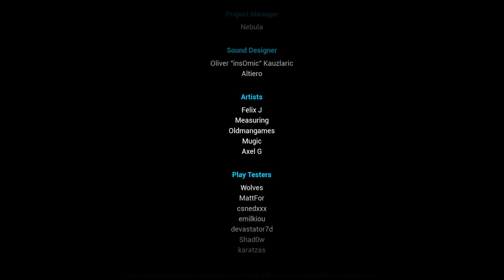We Found the END of the Backrooms? (Escape the Backrooms Multiplayer)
We Found the END of the Backrooms? (Escape the Backrooms Multiplayer) Today Camodo and  @DarkmodeOB    Escape the Backrooms is a 1-4 player co-op horror exploration game. Traverse through eerie backrooms levels while avoiding entities and other danger to try and escape. Free content updates with new levels and game modes keep the community rewarded.